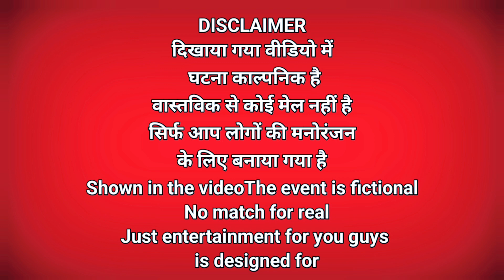Member Karoron Ka Malik,,Der Bochar memory kore koti takar Malik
Member Karoron Ka Malik,,Der Bochar memory kore koti takar Malik, driveron ko kyon nahin mil raha hai respect, ड्राइवरों को क्यों नहीं मिल रहा है सम्मान, डेढ़ साल में मेंबर बना करोड़पति, media ne kya khulasa,